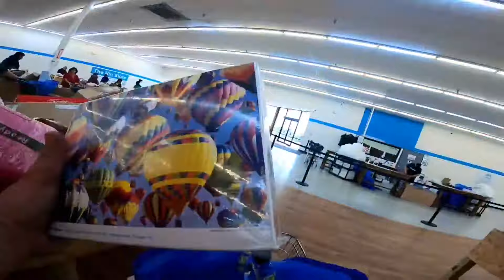FOOD, BIN STORES, AND WHY OUR EBAY SALES DROPPED 1ST QUARTER!! HOPE YOU ENJOY. GOD BLESS!!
FOOD, BINS STORES, AND WHY OUR EBAY SALES DROPPED 1ST QUARTER!!  HOPE YOU ENJOY.  GOD BLESS!!

HOPE Y'ALL ENJOY!! GOD BLESS!!